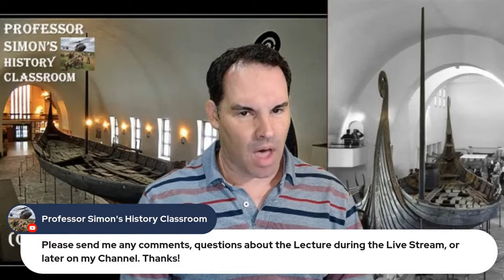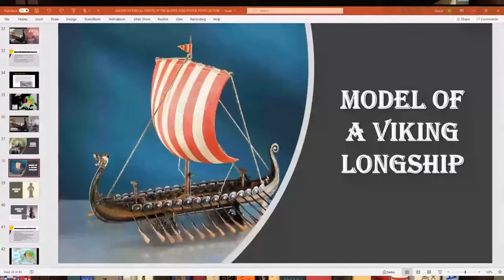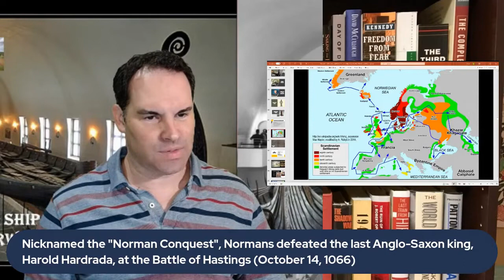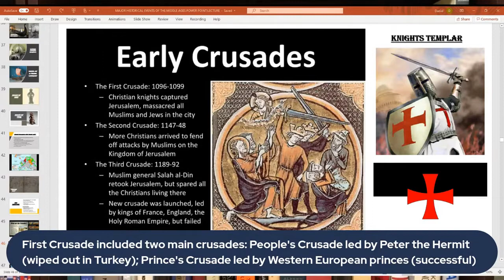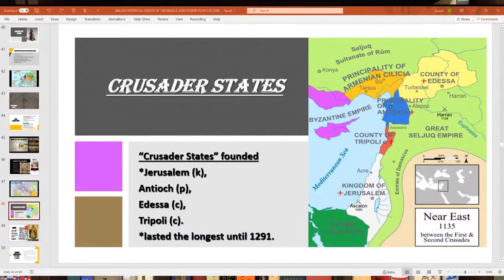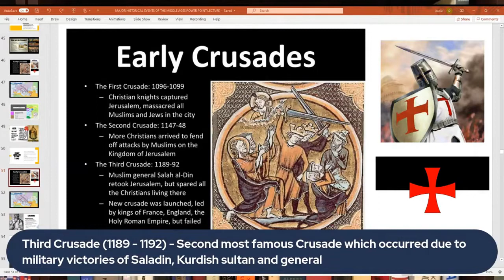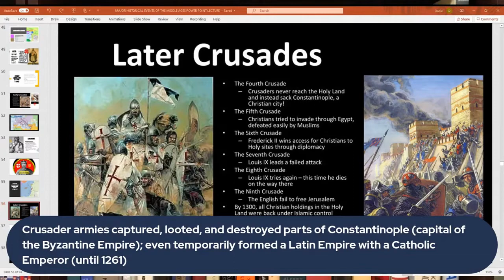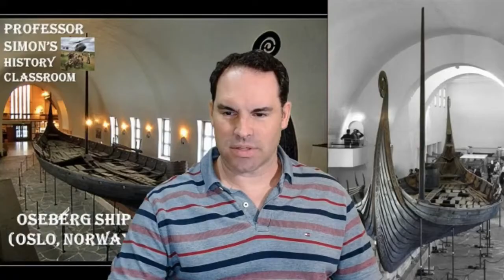Major Historical Events of the Middle Ages [Part 2 - Viking Age, Crusades] - World History Lecture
In this Part 2 Lecture, I will continue discussing the major events of the Middle Ages with the development of the Viking Age when Scandinavian peoples explored and settled in parts of Northern Europe and the North Atlantic Ocean regions; this Lecture also discusses the Crusades, likely the most famous event in the High Middle Ages, where Catholic Europe attempted to retake parts of the Holy Land from Islam.

MAJOR HISTORICAL EVENTS OF THE MIDDLE AGES [PART 2 - VIKING AGE, CRUSADES] - WORLD HISTORY LECTURE SERIES